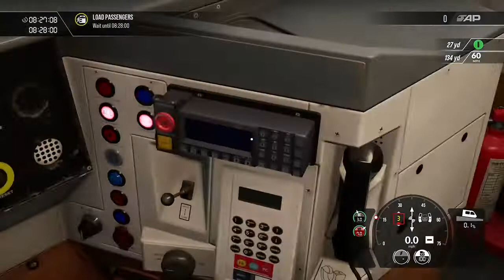2K64 Gillingham To London Victoria Full Route (TSW3)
Route-2K64 Gillingham To London Victoria

Map-Southeastern High-speed

Train Model-British Rail Class 465/9

Xbox Gamertag-Dr DC Fate